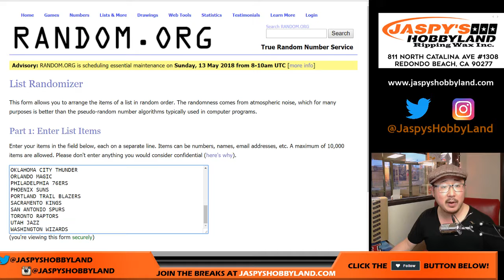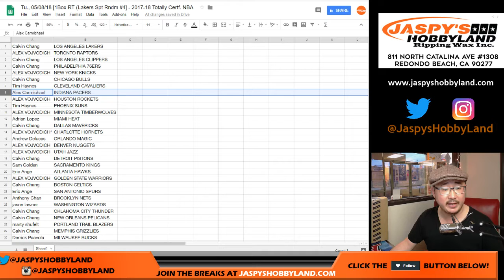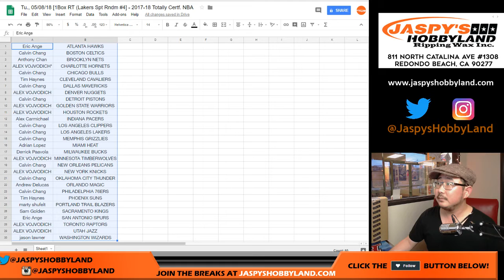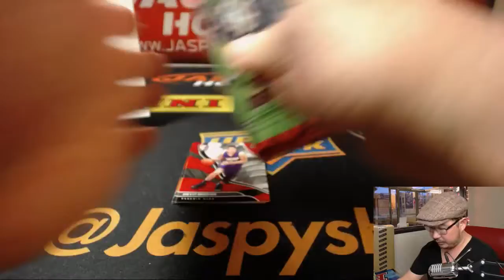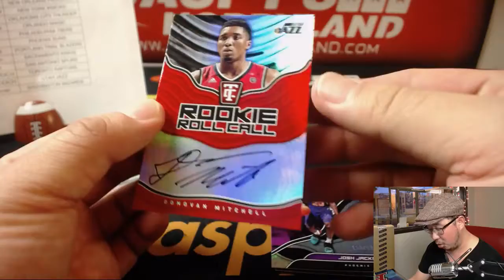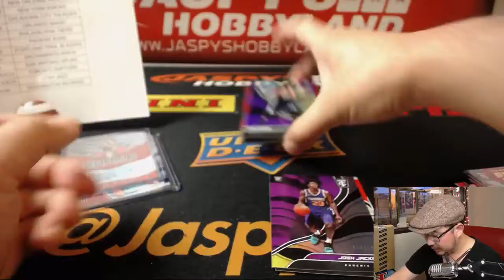Tu., 05/08/18 [1Box RT (LAKERS Spt Rndm #4] - 2017-18 Totally Certf. NBA